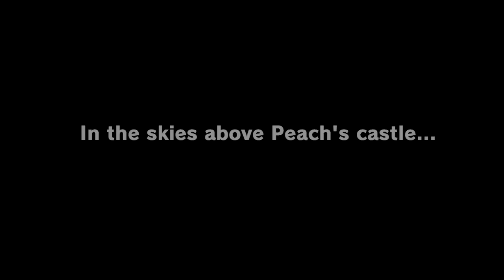Super Mario Odyssey GamePlay (Part 1)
Phil plays Mario Odyssey for the first time

Please use our offers and link for free stuff and deal!

to sign up for 30 free days of Audible and get a free book! It helps us out BiG TIMEl!

To get 30 days free with 1 games out on Gamefly sign up with the

And for more check out and our sister channel for more fun!

Thanks!

Phil TheIssuesGuy
Marblehead, MA 01945
Super Nintendo Entertainment System: Super NES Classic Edition, known as Nintendo Classic Mini: Super Nintendo Entertainment System in Europe and Australia and the Nintendo Classic Mini: Super Famicom (Japanese: ニンテンドークラシックミニ スーパーファミコン) in Japan,[1] is a dedicated video game console by Nintendo, which emulates the Super Nintendo Entertainment System. The console, a successor to the NES Classic Edition, comes with twenty-one Super NES titles pre-installed, including the new release Star Fox 2. It was released on the 21st anniversary of the Nintendo 64's release in North America